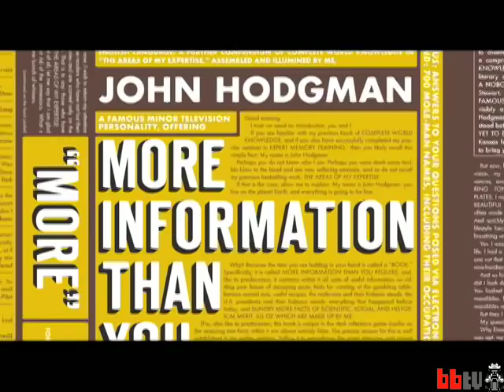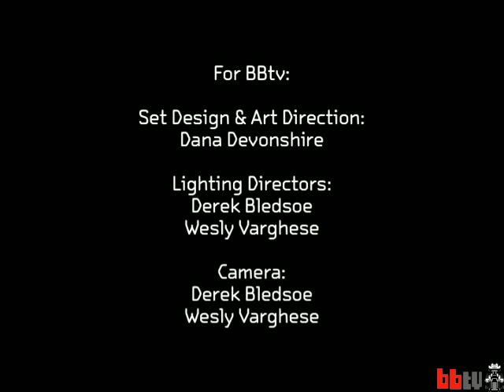John Hodgman: More Information Than You Require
This is not a book trailer.

John Hodgman's new book MORE INFORMATION THAN YOU REQUIRE hits the streets on October 21, but by no means is today's episode of Boing Boing tv any sort of, oh, how do the marketing people say it -- it's not a book trailer, and it is by no means a promotional vehicle for said book.

No, we just noticed the star of Apple ads and Daily Show hijinks wandering aimlessly in the streets outside the BBtv studio this week. We invited him in for scotch and cocoa, and shared questions posed to him by BBtv viewers through the popular internet messaging website known as "The Twitter."

We don't know how all those books managed to stack themselves from studio floor to ceiling. We are not holding those books in front of our faces in the first 10 seconds of this episode so that you might see the cover -- we're doing low-impact pilates.

HEY LOOK, IT'S A CONTEST: If you would like to receive a Hodgmanically autographed copy of the book for which this episode is not a promotional trailer, reply to @xenijardin on The Twitter with the answer to this question:

    What area of expertise does Hodgman credit Boing Boing tv for on page 592 of this excellent book?"

We will select a winner randomly. Friends, spouses, love-slaves, and business partners of Boing Boing and Boing Boing tv are not eligible. (Serious face: this episode isn't an ad, we're just ridiculously hardcore fans of Hodgman.